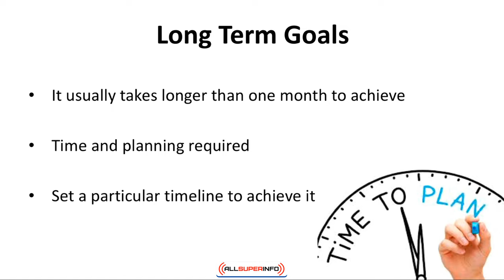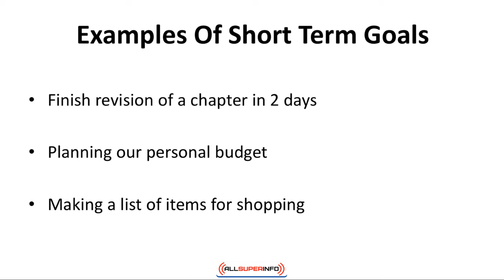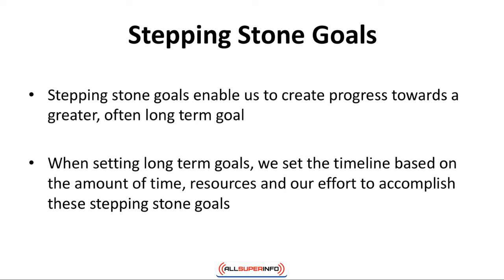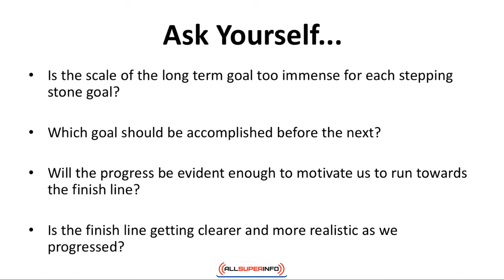Video 6 Short Term and Long Term Goals